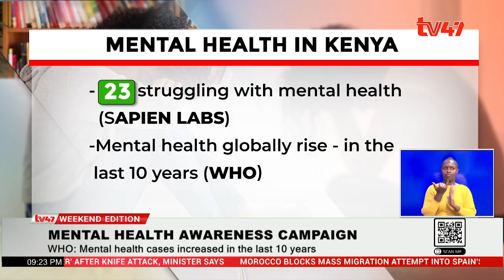23% Kenyans struggling with mental health: Sapien Labs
According to a report released by Sapien Labs in march this year, 23% of Kenyans are struggling with mental health whereas further reports by world health organization indicated that mental health issues have been on the rise in the last 10 years, which is a worrying trend.